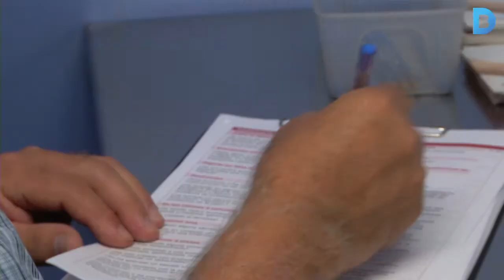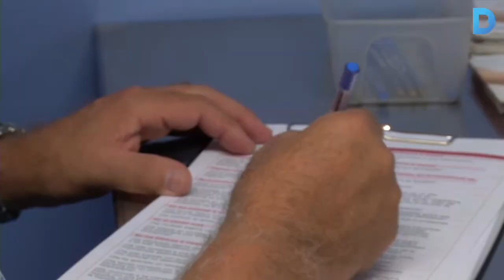Record en donacions de sang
La donació de sang acostuma a baixar un 30% respecte la resta de l'any i en canvi es mantenen les necessitats als hospitals, especialment de plaquetes i glòbuls vermells del grup 0 negatiu. En aquesta ocasió, però, no ha estat així si no ben al contrari. Més de 22.000 persones han donat sang al juliol, cosa que representa un 6% més que el darrer any. Més informació